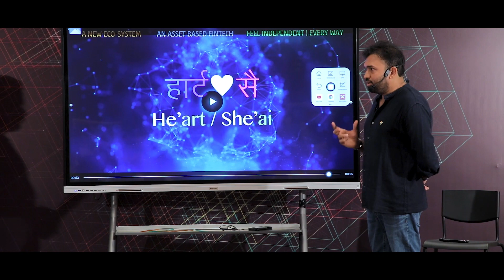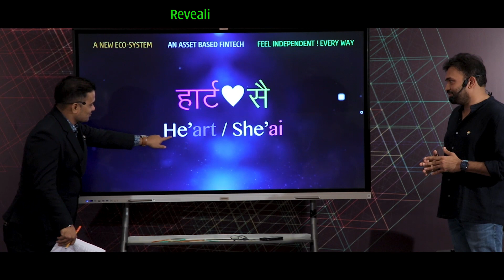FinTech - New Investment Opportunity - The World Surat by Hindva - Stay Tuned !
🏨 Get ready for something new 💫

🌠 A new opportunity 💳

Revealing on Sunday📲
🗓️ 20th August 2023
11:00 am 🕚 Only on